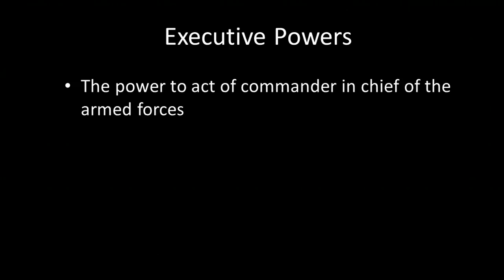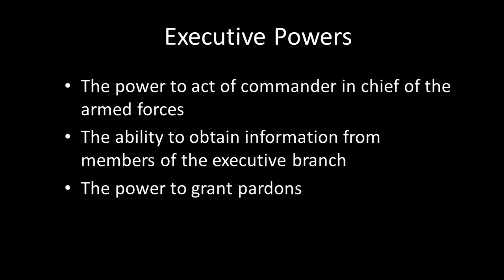R3.4 Executive Powers